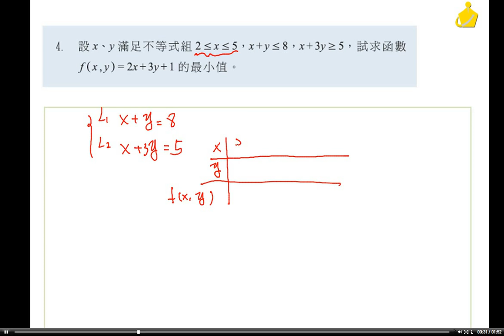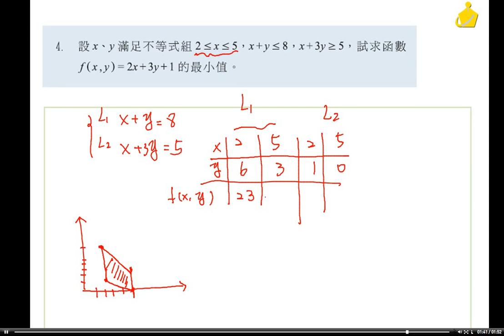職校數學BII謝版 第四章 4 4習題4